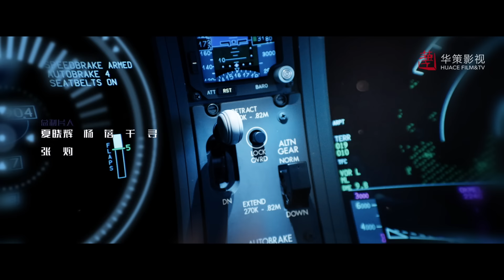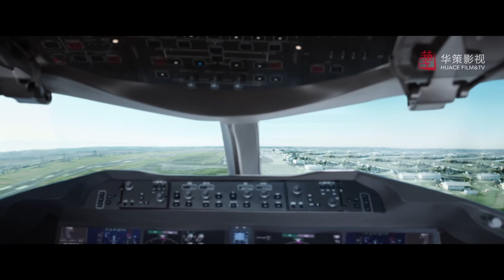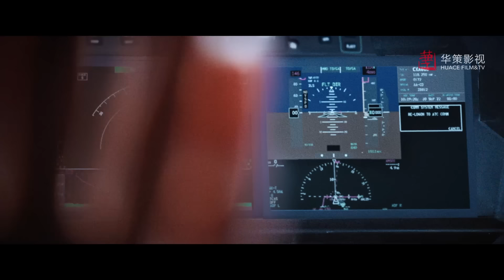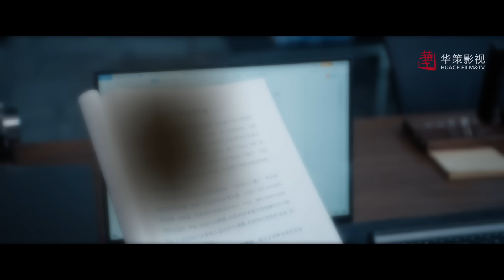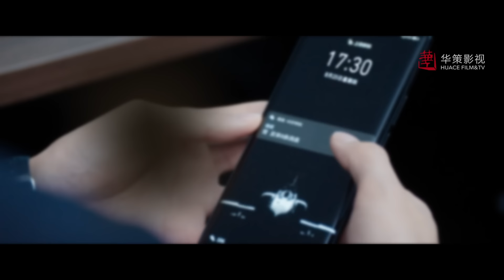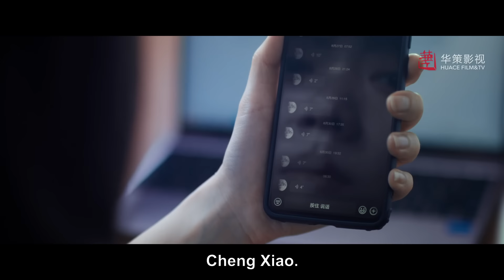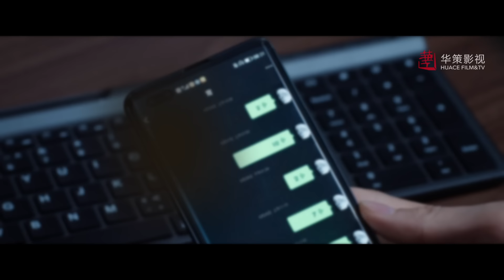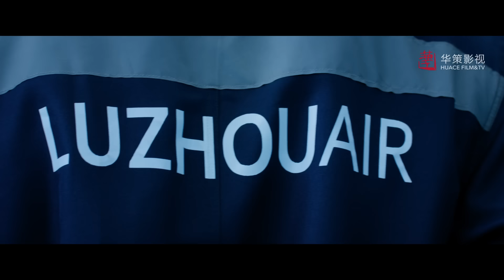[Urban Romantic] Flight to You EP39 | Starring: Wang Kai, Tan Songyun | ENG SUB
►Episodes: 39eps×45’
►Cast: WangKai, TanSongYun (Seven Tan), Liu Chang, YanZidong